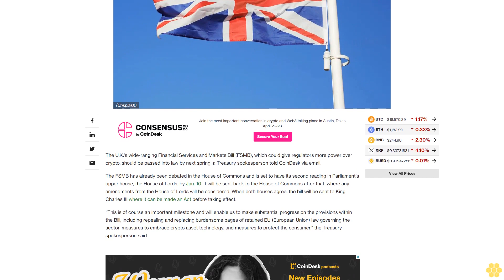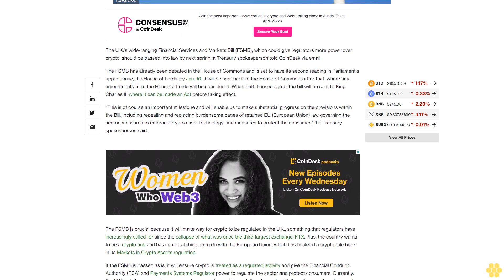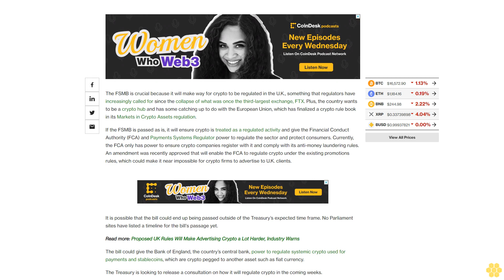UK's Financial Services and Markets Bill Should be Passed by Spring 2023, Treasury Says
The Financial Services and Markets Bill that is currently being debated will give regulators more power over crypto.

The U.K.'s wide-ranging Financial Services and Markets Bill (FSMB), which could give regulators more power over crypto, should be passed into law by next spring, a Treasury spokesperson told CoinDesk via email.

The FSMB has already been debated in the House of Commons and is set to have its second reading in Parliament's upper house, the House of Lords, by Jan. 10. It will be sent back to the House of Commons after that, where any amendments from the House of Lords will be considered. When both houses agree, the bill will be sent to King Charles III where it can be made an Act before taking effect.

“This is of course an important milestone and will enable us to make substantial progress on the provisions within the Bill, including repealing and replacing burdensome pages of retained EU (European Union) law governing the sector, measures to embrace crypto asset technology, and measures to protect the consumer," the Treasury spokesperson said.

The FSMB is crucial because it will make way for crypto to be regulated in the U.K., something that regulators have increasingly called for since the collapse of what was once the third-largest exchange, FTX. Plus, the country wants to be a crypto hub and has some catching up to do with the European Union, which has finalized a crypto rule book in its Markets in Crypto Assets regulation.

If the FSMB is passed as is, it will ensure crypto is treated as a regulated activity and give the Financial Conduct Authority (FCA) and Payments Systems Regulator power to regulate the sector and protect consumers. Currently, the FCA only has power to ensure crypto companies register with it and comply with its anti-money laundering rules. An amendment was recently approved that will enable the FCA to regulate crypto under the existing promotions rules, which could make it near impossible for crypto firms to advertise to U.K. clients.

It is possible that the bill could end up being passed outside of the Treasury’s expected time frame. No Parliament sites have listed a timeline for the bill's passage yet.

The bill could give the Bank of England, the country’s central bank, power to regulate systemic crypto used for payments and stablecoins, which are crypto pegged to another asset such as fiat currency.

The Treasury is looking to release a consultation on how it will regulate crypto in the coming weeks.